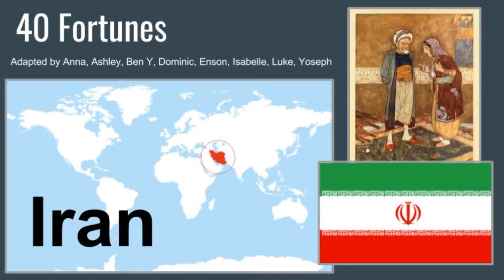Dalat - MS - Grade 6 Play - 40 Fortunes - May 2017